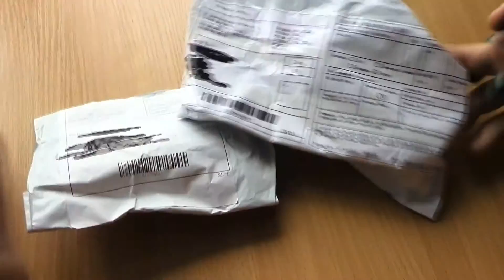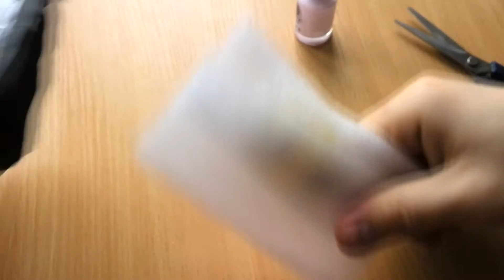Миньон-фонарик и хрень для ногтей с AliExpress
Легко возвращайте 8,5% с каждой покупки на AliExpress с помощью супер кэшбэка

Хрень вокруг ногтя работает. Застывает и превращается в резиновую пленочку, которая легко потом снимается.

Помощь проекту:

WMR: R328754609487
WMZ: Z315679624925